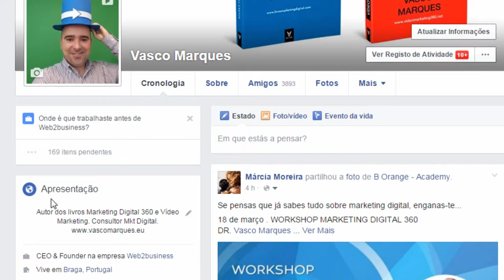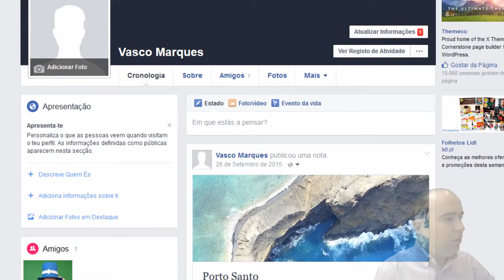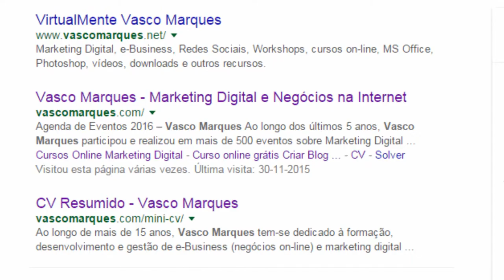Facebook Profile Work